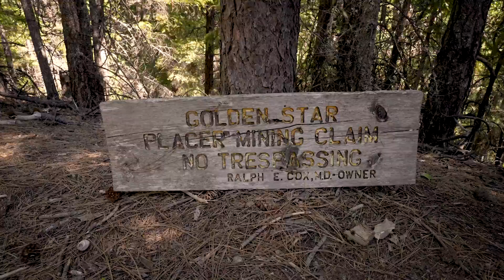Cecilville Parcel (Branded)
Filmed by The Ascension Aesthetic